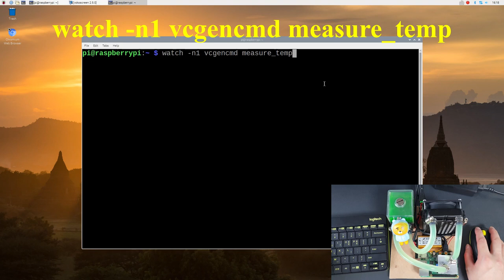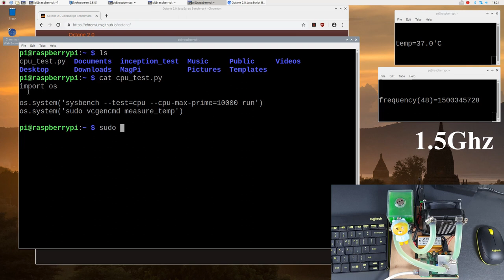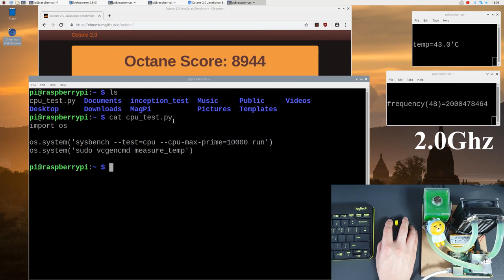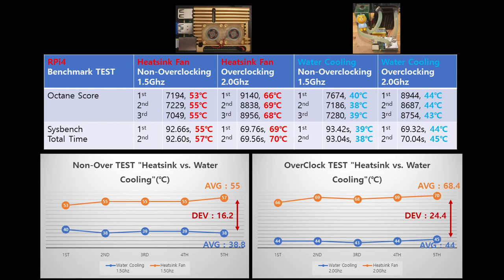라즈베리파이4 수냉쿨러 얼마나 효과가 좋은지 온도 테스트 해봤습니다.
이번시간에는 지난시간에 만들었던 수냉쿨러를
온도 측정 해봤습니다.
히트싱크 때 온도측정한게 있는데
그거랑 비교했을 때 어떤 결과가 나오는지 확인해봤습니다. :)